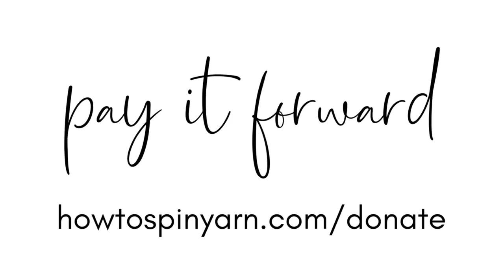LASHED - Creative Spinning Method with Ashley Martineau, SpinOlution Dealer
Single ply yarns are foundational textures for designing your own creative handspun yarn series. In the SINGLE video series, we start with the simplest single-ply methods, and increase in complexity and skill with each episode.

Ashley Martineau
Author, Spinning and Dyeing Yarn
SpinOlution Dealer & Creative Engineer